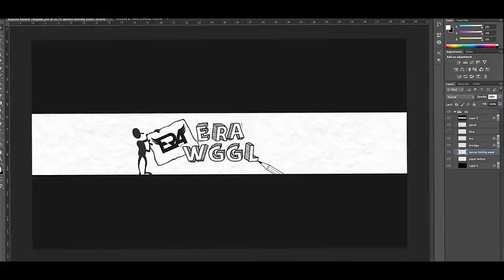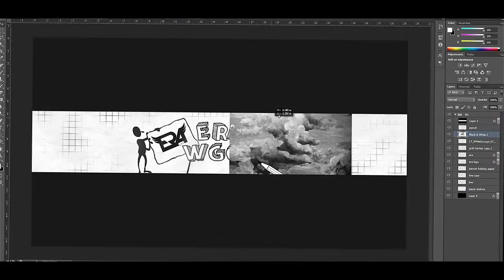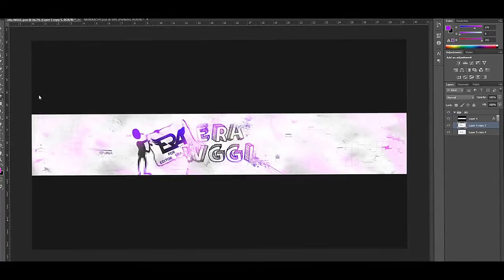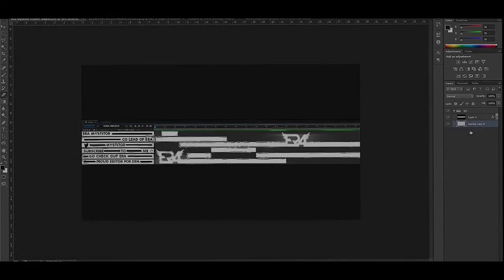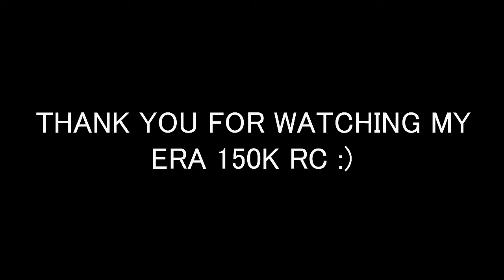eRa wggL & eRa Mystitor Speedart!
This is my era 150k rc response i hope i win :)

Pham - Movements (feat. Yung Fusion)
Manila Killa - Youth (feat. Satica)

Portfolio: coming soon

Category
People & Blogs